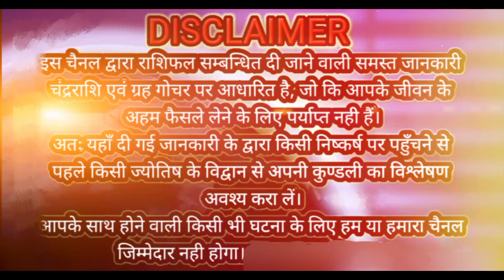कर्क राशि | कर्क राशि जुलाई राशिफल | कर्क राशि जुलाई मासिक राशिफल | cancer horoscope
कर्क राशि
 कर्क राशि जुलाई राशिफल
कर्क राशि जुलाई मासिक राशिफल
कर्क राशिफल |
cancer horoscope
kark rashifal
kark rashi marriage
kark rashi education
kark rashi career
kark rashi kundali
kark rashi kundli
kark rashi Wale kaise hote hai
kark rashi bhavishya
July rashifal
July 2023 rashifal
masik rashifal
kark rashi masik rashifal
kark rashi July 2023 rashifal
cancer horoscope
zodiac signs

thanks